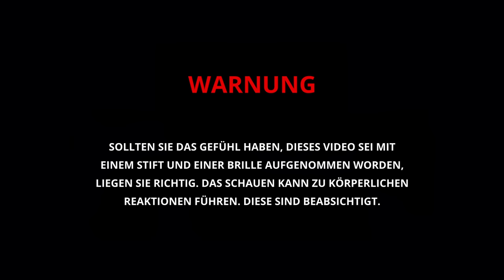Das Lumpenpack - Dolce Wohnen (Official Video)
"Grundbesitz und Kapital muss sich wieder lohnen
and're lassen für sich arbeiten - ich lasse für mich wohnen" 🔑

NIE WIEDER WACH TOUR 2025 🏴‍☠️
Das Ende eines Kults:

31.01. WIESBADEN
01.02. MÜNCHEN
02.02. WÜRZBURG
06.02. BERLIN
07.02. LEIPZIG
08.02. DRESDEN
09.02. ROSTOCK
11.02. HAMBURG
12.02. HANNOVER
13.02. DORTMUND
14.02. KÖLN
16.02. STUTTGART

Produktion: Nico Faust, Alex Werth (LUF Music, Essen)
Der neue Rest der Band: Alex Eckert, Jason Bartsch, Lola Schrode

Video by DER PAKT & Das Lumpenpack

Idee & Entwicklung: Das Lumpenpack, Michael Winkler, Flora Gojanaj
Camera: Brille & Stift
Postproduction: Michael Winkler & Jan Barthel